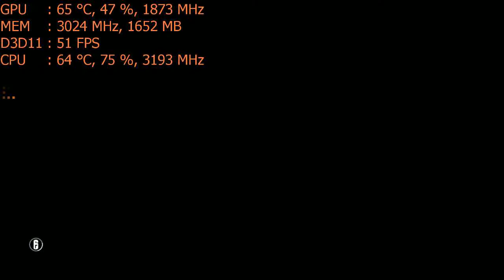Tom Clancy's Rainbow Six Siege on the Nvidia GT 1030 ; $70 graphics card: PC 1080p, intel i5 2400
**FPS is slightly higher when not recording

CPU: I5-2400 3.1ghz base  - 3.4ghz turbo
GPU: Nvidia GT 1030 2gb
Ram: 10gb 1600mhz ddr3 (running at 1333mhz).